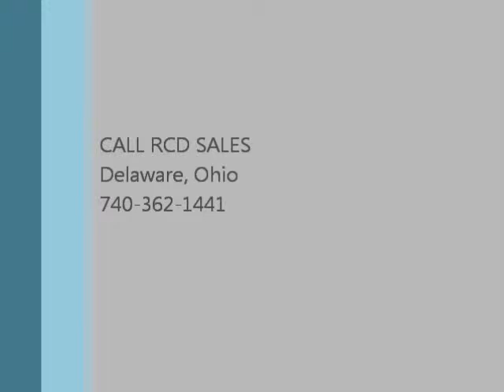2000 Monaco Executive 40SOFD Class A Diesel Motorhome RV 12870